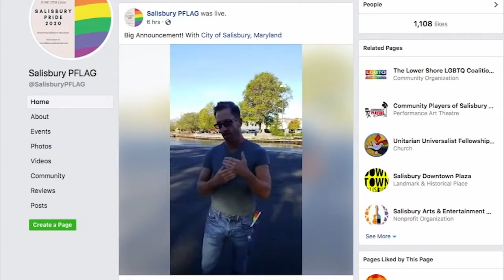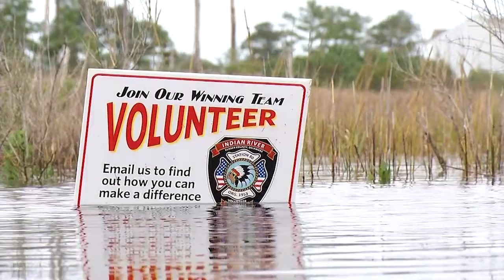DSI - Part 3 of 5 - Friday, October 11, 2019